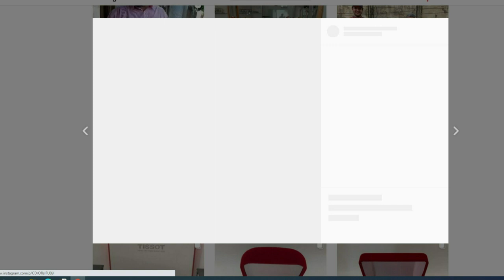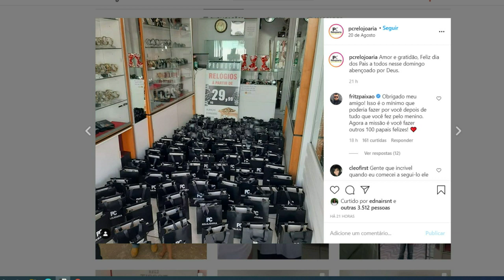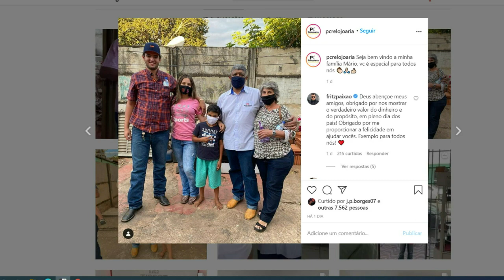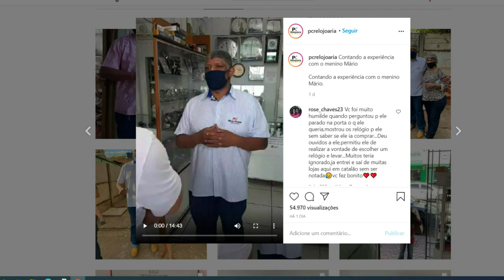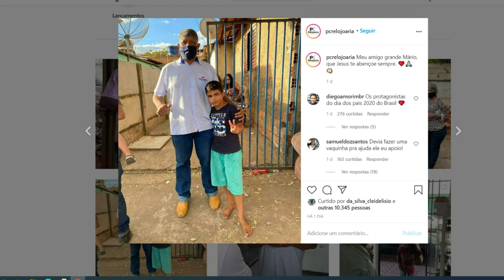Paulo César da Silva, o relojoeiro que emocionou o Brasil com o jovem engraxate Mário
O comerciante Paulo César da Silva é proprietário de uma pequena relojoaria no estado de Goiás e dono de um grande coração. Na véspera do Dia dos Pais, ele recebeu um cliente especial: o garoto Mário, que juntou economias como engraxate-mirim para poder comprar um relógio de R$29,90 em promoção, e presentear seu pai adotivo. Emocionado com a atitude, Paulo César doou o objeto para surpresa do garoto.

Resultado da generosidade: o vídeo viralizou e, em dois dias, a página da empresa dele no Instagram (@pcrelojoaria) cresceu de 160 seguidores para mais de 26 mil. Os clientes passaram a fazer fila na porta da empresa, que fica no centro da cidade de Catalão, em Goiás, que tem pouco mais de 100 mil habitantes. É raro ver a portinha de um pequeno negócio virar ponto turístico no Brasil.
Nessa entrevista, o micro-empresário conta que lembrou da própria infância, quando o pai morreu e ele precisou levar sustento para a família, fazendo alguns serviços com apenas oito anos de idade.